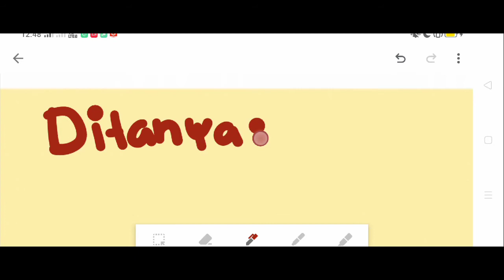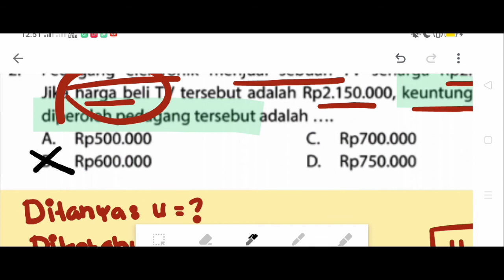Pedagang elektronik menjual sebuah TV seharga Rp.2.750.000. Jika harga beli TV tersebut adalah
Rp.2.150.000, keuntungan yang diperoleh pedagang tersebut adalah...
A. Rp.500.000
B. Rp.600.000
C. Rp.700.000
D. Rp.750.000

Seorang pedagang membeli 6 lusin pensil seharga Rp.144.000, kemudian 65 pensil dijual dengan harga Rp.2.200 per buah dan sisanya dijual Rp.2.000 per buah. Hasil yang diperoleh pedagang tersebut adalah...
Bu Diah menjual kue seharga Rp.1.500 per kue. Kue tersebut dibeli dengan harga Rp.60.000 per kotak. Setiap kotak berisi 50 kue. Kue yang dijual Bu Diah tidak habis terjual dan tersisa 18 kue. Kerugian yang dialami Bu Diah adalah...
Pak Galih menjual motornya seharga Rp.11.000.000 kepada temannya. Ia membeli motor tersebut seharga Rp.16.200.000. Persentase kerugian pak Galih adalah...
Seorang peternak ingin menjual seekor sapi yang ia beli seharga Rp.9.000.000. Jika peternak tersebut ingin mendapatkan keuntungan sebesar 45%, sapi tersebut harus dijual sebesar...

MATERI: ARITMATIKA SOSIAL
SUB MATERI:
1. Menghitung Untung dan Rugi
2. Menghitung Persentase Untung dan Rugi
4. Bruto, Neto, dan Tara
5. Bunga Tabungan